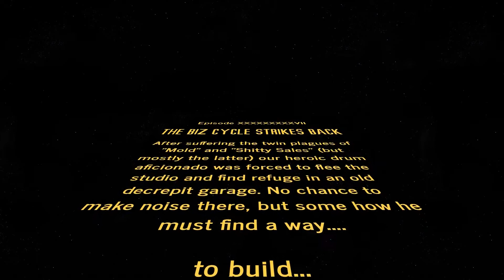Star Wars The Biz Cycle Strikes Back!! DIY-DRUMS 30min Oct 20 2017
Hey there! Making these videos is a fun way to keep me focused on working out, and rehearsing on a daily basis. I am also challenging myself to create fun effective content very fast without too much fuss:) I apologize for not taking any comments here. Please do chime in with any encouragement, or drumming ideas at bmandrummeth  AT diyextreme  dot(net). If curious, I humbly invite you to visit my DIY live music audio/video recording how to channel,  my vocal training channel, and my drum training channel.
DIYEXTREME.NET
The Bman Runneth
Castle of Rock!!!
I hope these videos will be encouraging and amusing.
The Bman

Lefty double pedal setup

Lefty Pedal for Righty

Badass drum setup

Lefty Double Kick

Left kick only

drumming

drums

motivation

The Bman

cardio

training diary

fitness log

music

gopro

fitness over 40

get off your ass

no excuses just results

no excuses

badass